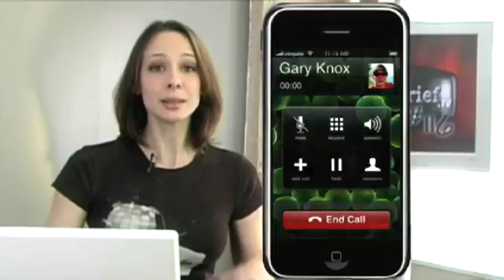Geek Brief TV #116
Topics: CES Quote, 1,000,000:1 Contrast Ratio Displays, Kleer Wireless Audio, Sennheiser PXC 450 Noise Cancelling Headphones